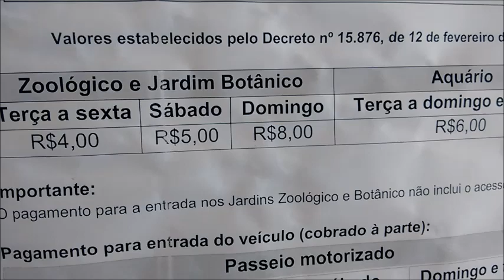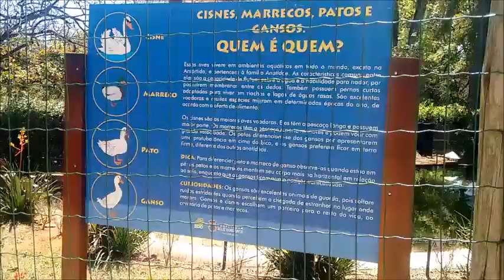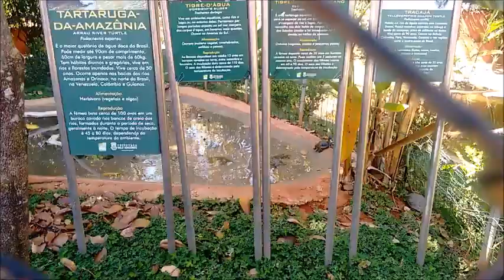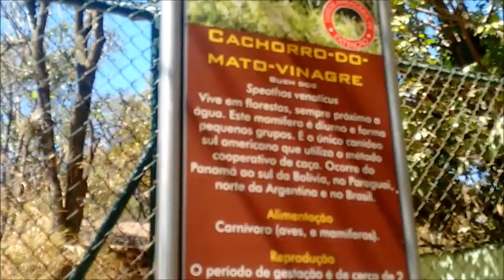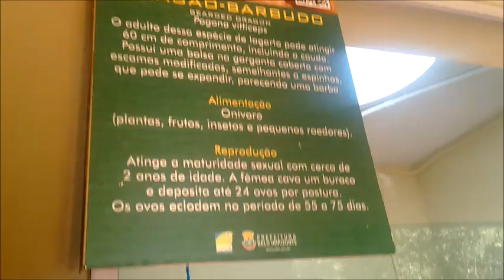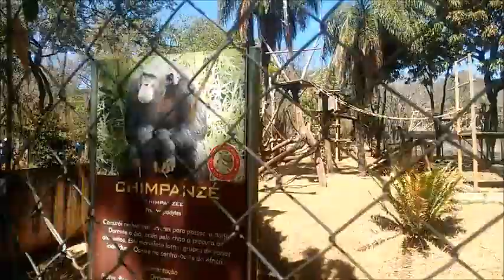NO ZOOLÓGICO 🙊🐘🐶 E TURISTANDO Vlog | por Laís Miranda